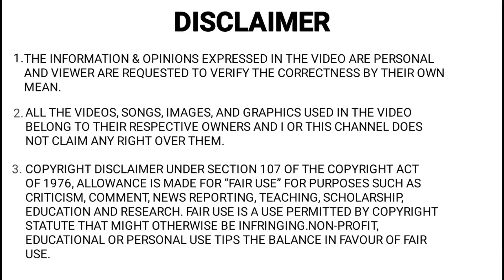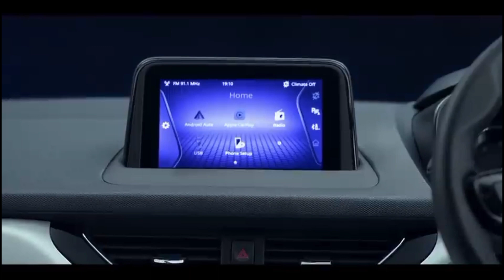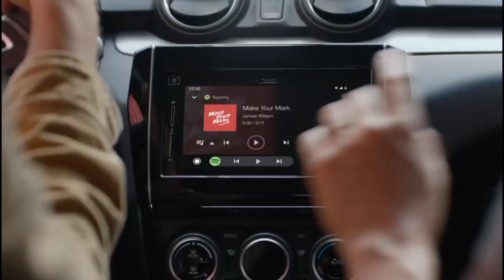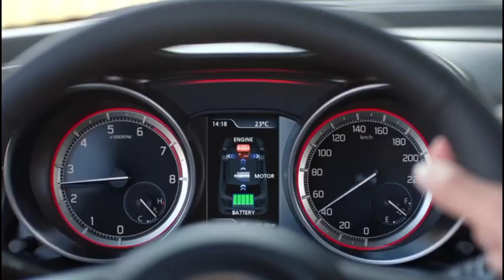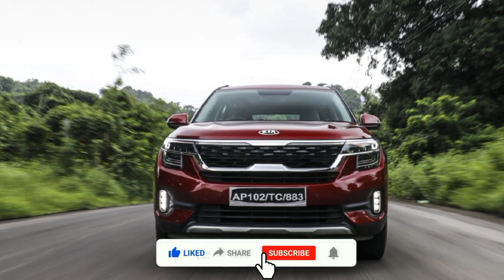2021 मध्ये सर्वात जास्त विक्री झालेल्या कार | Top Selling Cars In 2021